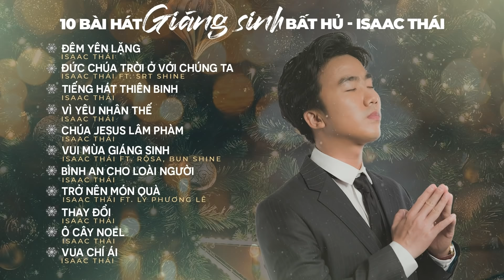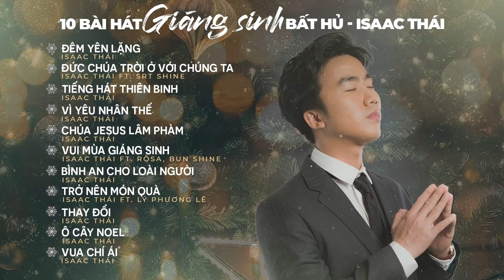Nhạc Giáng Sinh Bất Hủ (Christmas Song) - Đêm Yên Lặng Và Những Bài Giáng Sinh Hay Nhất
Bài hát: Nhạc Giáng Sinh Bất Hủ (Christmas Song) - Đêm Yên Lặng  Và Những Bài Giáng Sinh Hay Nhất
00:00 Đêm Yên Lặng
04:42 Đức Chúa Trời Ở Với Chúng Ta
10:05 Tiếng Hát Thiên Binh
13:11 Vì Yêu Nhân Thế
17:04 Chúa Jesus Lâm Phàm
20:52 Bình An Cho Loài Người
23:28 Trở Nên Món Quà
28:11 Thay Đổi
32:46 Ô Cây Noel
35:34 Vua Chí Ái